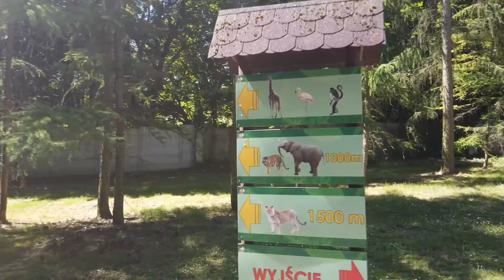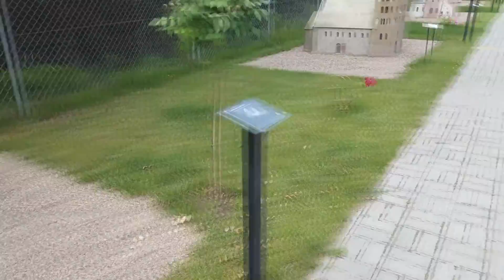Spacer w koronach drzew, polskie Malediwy i co jeszcze???